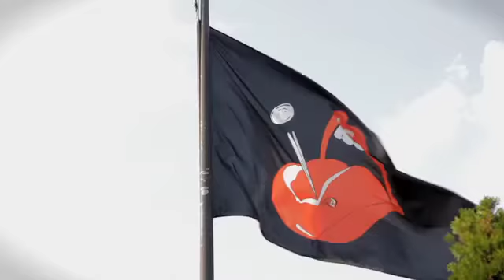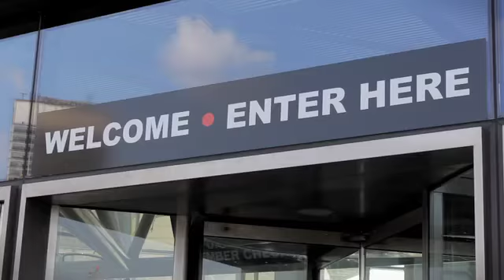Believe in CLE: Rock and Roll Hall of Fame 2013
Inner Bliss Yoga Studio and lululemon athletica Eton-Chagrin threw a Cleveland-loving, yoga-inspired party on Friday, August 30th, 2013. Their combined love for the city inspired the event which lasted from 7pm to midnight at the one and only Rock and Roll Hall of Fame. It truly was the ultimate Cleveland experience - a night filled with music, yoga, laughter, dancing and fun!